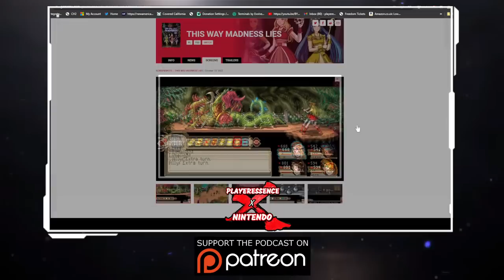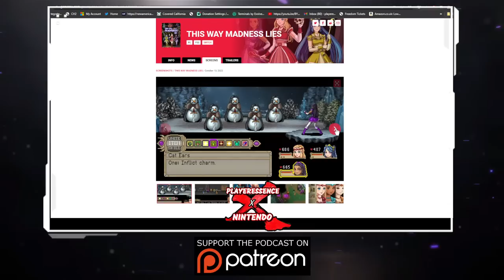Limited Run Games Show, Pikmin 4 Surprise in Japan, New Yo-kai Watch Game - PlayerEssence X Nintendo